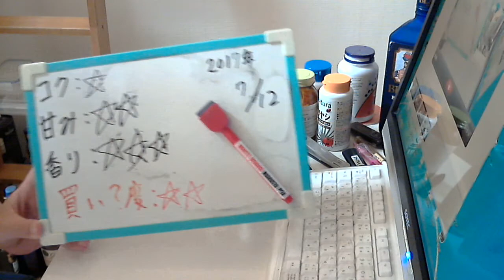酒好きな元新潟人の飲酒動画 part1332 一番搾り 東京に乾杯 【生ビール】